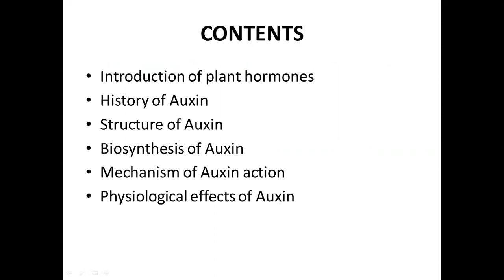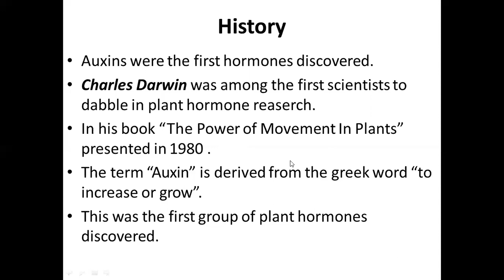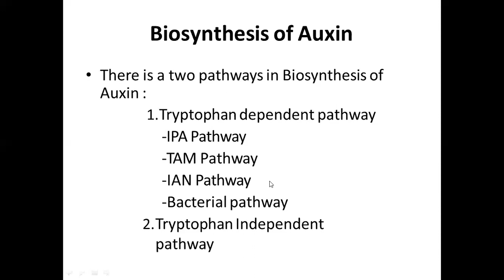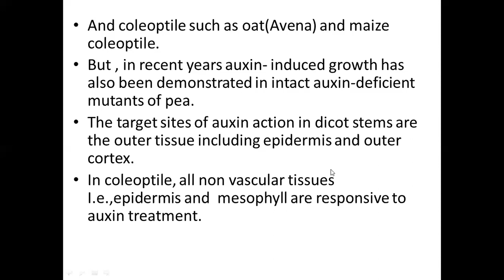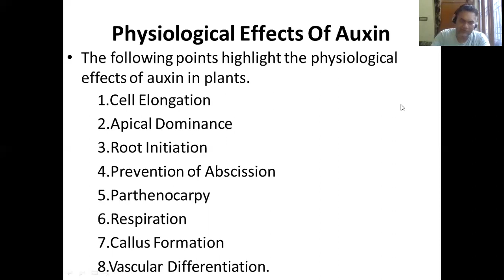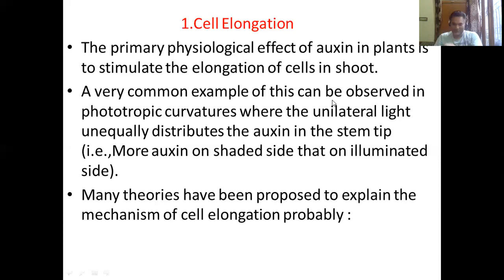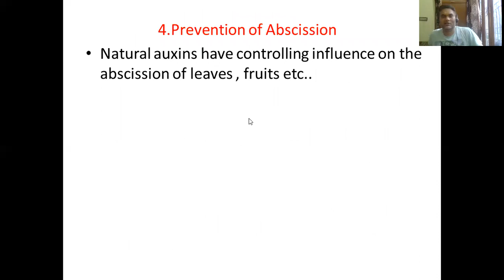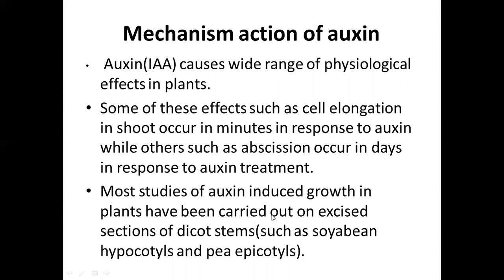PLANT HORMONE AUXINE